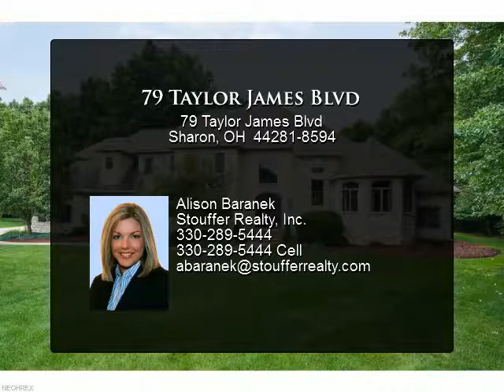79 Taylor James Blvd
79 Taylor James Blvd
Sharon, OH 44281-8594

Impressive, custom built 4 bedroom, 3.2 bath home on 2.77 private acres in Grandview Farms, Sharon Township (top rated Highland Schools). Open floor plan, high ceilings, and tons of natural sunlight! The Chef's kitchen is the center of the home, featuring top of the line appliances, including double ovens, large island (with seating) and walk-in pantry. The kitchen is completely open to the Great room with 2 story stone fireplace. Spacious 1st-floor owner's suite with spa-like master bath featuring large walk-in shower, and 2 walk-in closets. Private library/den/office. Formal dining room. 1st-floor laundry room. 2nd floor features 3 large bedrooms, one en suite and the other 2 bedrooms share a Jack & Jill bathroom. Fantastic lower level with media room (all equipment stays), full bar, billiards room, workout room (with rubber mat flooring), rec room and 1/2 bath. Entertain around the in-ground pool. Completely fenced backyard. 3 car garage (with stairs to basement). Perfect location- minutes from all the conveniences of the Montrose Shopping District, schools, and highways.

Presented By:
Alison Baranek, Stouffer Realty, Inc.